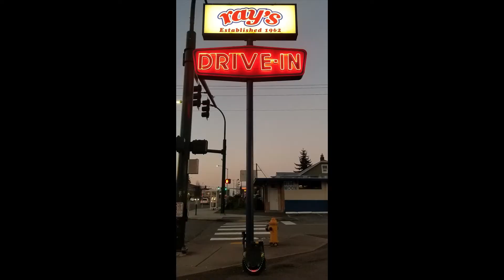EUC, Electric Unicycle Tour, Kingsong 16x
Trip down Grand Ave., Everett WA. - ends at Ray's Drive-In

Tigerblood Jewel feat. Steven Ellis
Don't Let Me Drown